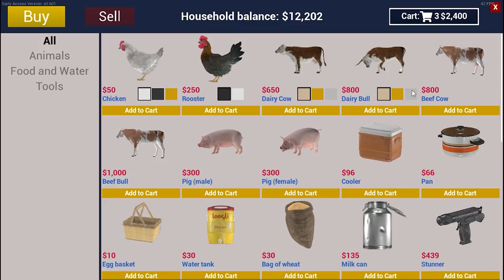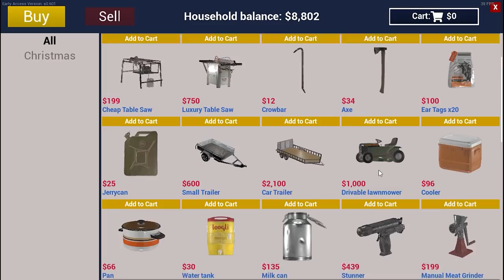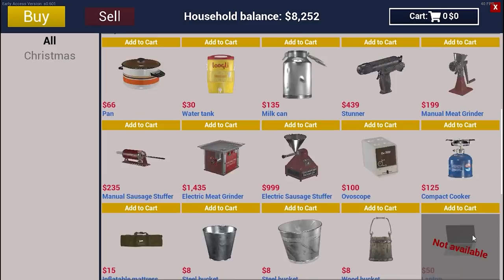Ranch Simulator - Buying 20 Beef Cow and Dairy Cows - Decorating Christmas Tree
Hey guys! Today I’m going to build biggest light house in ranch simulator.